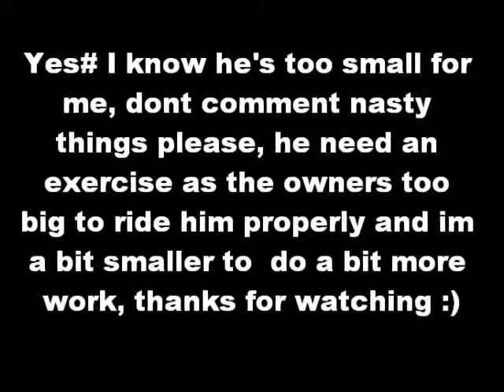The Cutest Stallion Ever!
I know he's small, and im to big for him, but its was for a laugh and abit of exercise for him, had alot of fun and a laugh :)